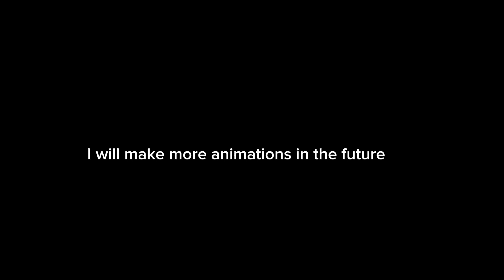300 Sub Goal Hit!!